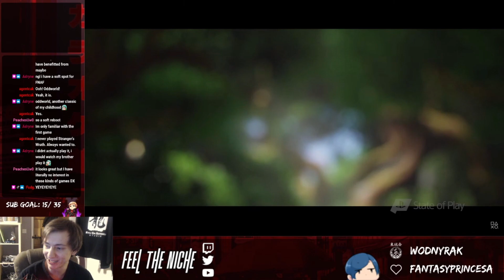REACTION: PlayStation State of Play February 2021